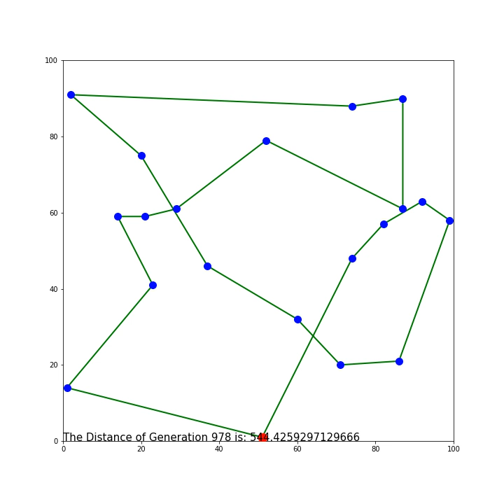Travelling Salesman Problem done with Genetic Algorithm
My first attempt at solving the travelling salesman problem with a genetic algorithm